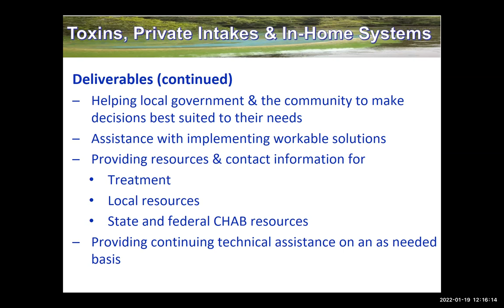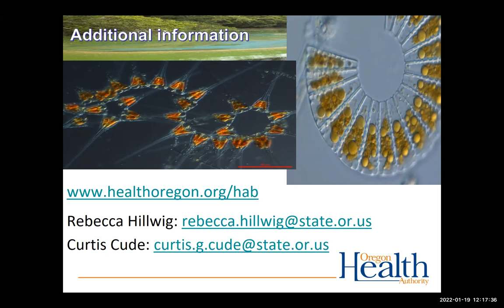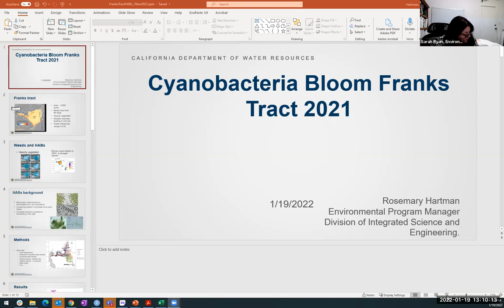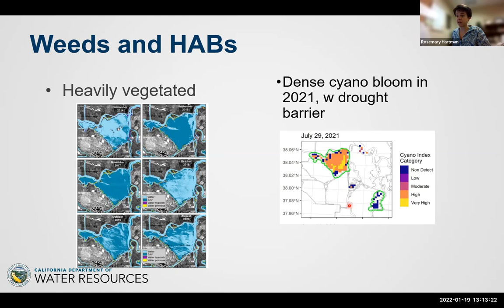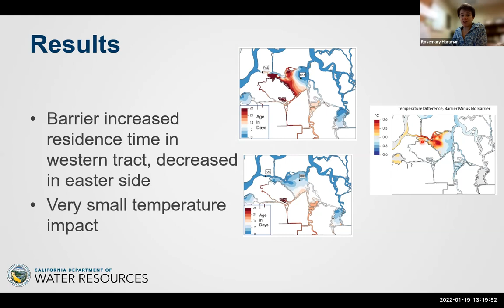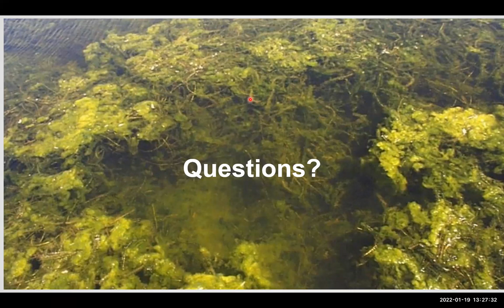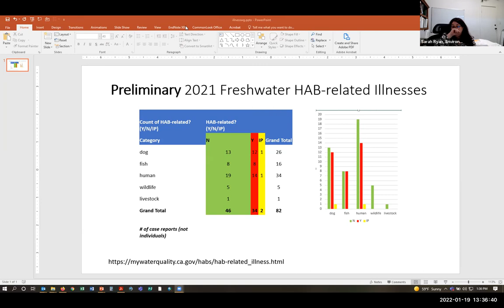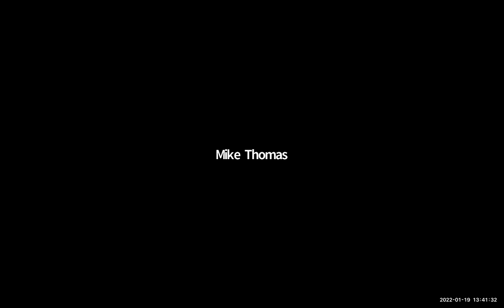CCHAB Network Quarterly Meeting - January 19, 2022; Part 2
Meeting Agenda
0:00 Start
0:02 Item 4 (Continued) – Cyanotoxins, Private Drinking Water Intakes and In-Home Treatment Systems: An Oregon Pilot Project (Rebecca Hillwig)
6:35 LUNCH
6:49 Item 5 – Biostimulatory/Biointegrity Provisions Project Update (Joseph Westhouse)
19:30 Item 6 – Harmful Cyanobacteria in Franks Tract – The 2021 Bloom and Mitigation Options (Rosemary Hartman)
41:22 Item 7 – Subcommittee/Workgroup Year End Reports
50:20 Item 8 – 2022 Scheduling and Planning
53:15 Item 9 – Open Discussion, Wrap Up
Adjourn